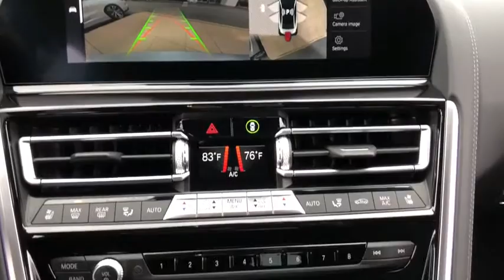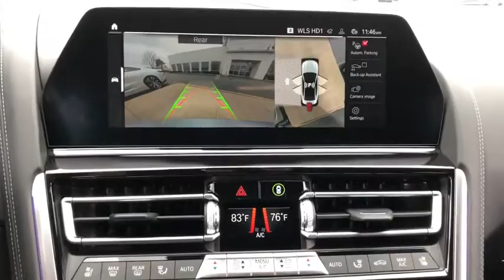2020 BMW M8 Schaumburg, Barrington, Arlington Heights, Hoffman Estates, St. Charles, IL X021358A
Frozen Bluestone Metallic Used 2020 BMW M8 available in Schaumburg, Illinois at Patrick BMW. Servicing the  Barrington, Arlington Heights, Hoffman Estates, St. Charles, IL area.

Patrick BMW
700 E Golf Rd.

Immaculate and Well Maintained! 2020 BMW M8 Competition Only 8,730 Pampered Miles Exterior Colorway Finished in Frozen Bluestone Metallic 20 Inch M Competition Wheels Black Merino Leather Seating and Full Leather Interior Original New Car MSRP $162,445 Balance of BMW 4 Year 50,000 Miles Factory Warranty This gorgeous 2020 BMW M8 Competition is the premier luxury sports sedan. BMW engineering and design teams have mastered the art of convergence. Commanding M Performance and stunning looks have been brought together in this amazing vehicle. It is appointed with the finest convenience, driver assistance, performance and infotainment features and options including: Active Blind Spot Detection Active Driving Assistant Pro Active Park Distance Control Adaptive suspension Bowers Wilkins Diamond Surround Sound System Comfort Seating Package Drive Recorder Driving Assistance Package Driving Assistance Professional Package Extended Traffic Jam Assistant Front Rear Heated Seats 4-Zone Climate Control Front Ventilated Seats Heads-Up Display Heated Front Seats w/Armrests Steering Wheel M Carbon Exterior Package Navigation System Parking Assistant Plus Power Rear Sunshade Rear Side Window Shades Remote Engine Start Surround View w/3D View 20' x 9.5' Front 20' x 10.5' Rear Bi-Color Wheels WiFi Hotspot Wireless Charging. BMW. THE ULTIMATE DRIVING MACHINE Shop with Patrick Direct while staying at home any time for true car pricing, payments options, free Carfax reports and at home test drives. Your journey with us does not stop after you purchase. Our factory trained certified service team is here to help you continue to keep your vehicle looking and running like new. We are also home to a BMW MINI Certified Collision Center allowing us to care of all your vehicle needs. It's a Patrick Thing. You will find Patrick BMW near you in Schaumburg or 30 miles west of Chicago, 40 miles north of Orland Park Shopping Mall and 30 miles north of Nicor National Inc. In Naperville, IL. Taking Care of You Every Day, That's the Patrick promise!